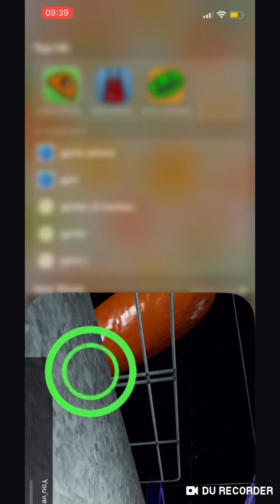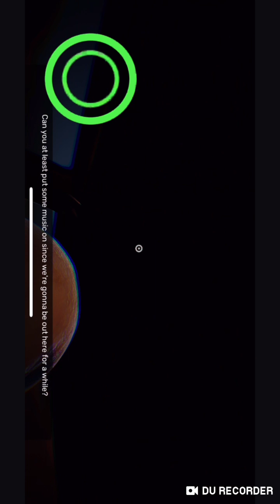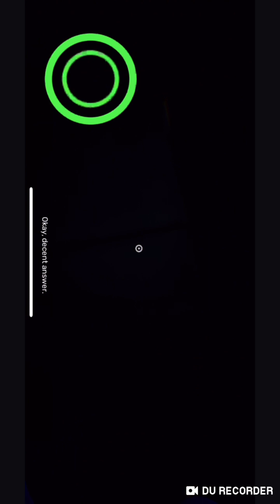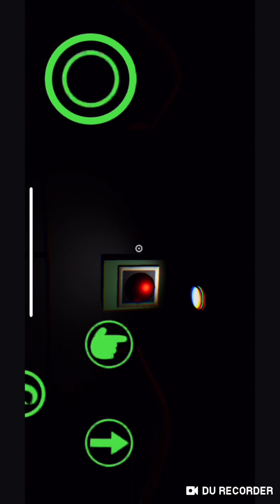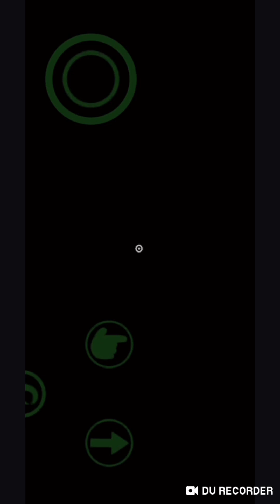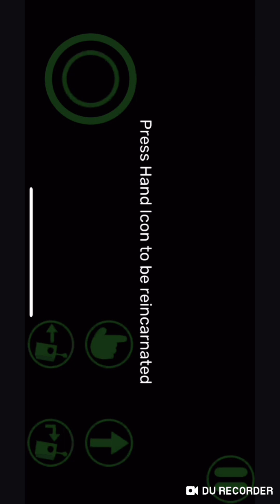Garten of banban 3 PT2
I Hope you like this half a hour video